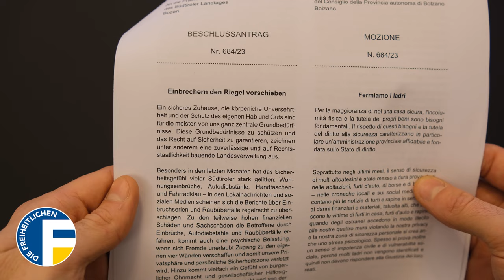Handeln statt Jammern: Einbrechern den Riegel vorschieben!